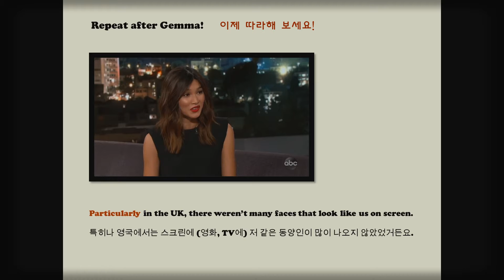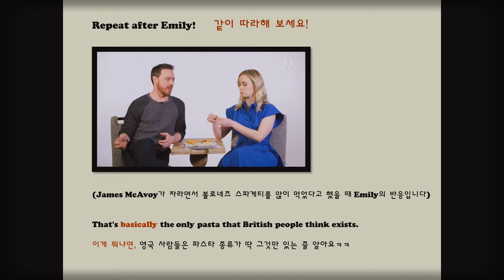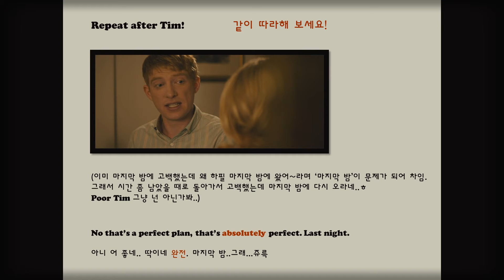원어민들이 밥 먹듯이 자주 쓰는 부사 표현 5가지 (feat.영국영어)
오늘은 특히 영국에서 정말 자주 쓰이는 부사 표현 5가지 정리 해봤습니다:)! 쉐도잉 연습 많이 하셔서 회화 하실 때 이 표현들 사용해서 대화하시면 좀 더 자연스러운 회화 가능하실 거에요!:)

00:22    Particularly 딱히, 특히
              Example: His friend is not particularly good at teaching children aged under five/under-fives.
              걔 친구는 5살 이하 애들 가르치는 데엔 딱히 소질이 있진 않더라.

02:30    Basically 간단히 말해서, 한마디로- 부수적인 내용 제외하고 핵심만 말할 때, 혹은 동의하실때- 그치 맞아 그런셈이지
              Example: Basically, all you have to do is read the brochure and ask questions if you have any.
              그냥 한마디로 이 책자 읽고 질문 있으면 물어보기만 하면 돼.

04:35    Literally 말 그대로, 문자 그대로라는 뜻으로 쓰시거나 (진짜, 완전 처럼) 강조하실 떄 쓰실 수 있어요!
              Example: It's literally right in front of you!
              너 바로 앞에 있잖아! (literally를 씀으로서 정말 바로 앞에 있다는 걸 강조)

06:58    Absolutely 완전, 전적으로 맞아/절대 아니야 (Absolutely not!)
              Example: You are absolutely gorgeous!
              와 세상에 너 진짜 너무 이쁘다 (친구한테, 연인한테, 썸녀/남한테, 모두 쓰실 수 있어요! 칭찬을 많이 해줍시다)

08:58    Obviously 딱 봐도, 말안해도 알겠지만
              Example: He is so obviously into you! Everybody but you knows that.
              걔 딱 봐도 너한테 관심 있잖아! 너 빼고 다 아는 듯..